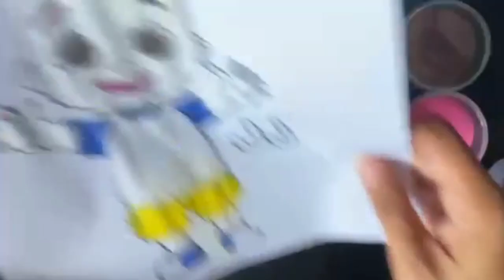HOW TO DRAW AND COLOR COCOMELON CHARACTER JJ|SAND PAINTING COCOMELON CHARACTER JJ